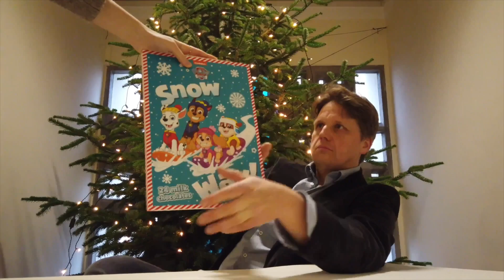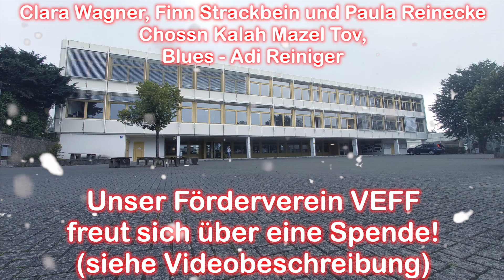Türchen 12 | LMG Adventskalender 2022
Wir freuen uns über jede Spende!
Im heutigen Video hören Sie das Trio Clara Wagner, Finn Strackbein und Paula Reinecke mit den Stücken "Chossn Kalah Mazel Tov" und dem Stück "Blues" von Adi Reiniger.

Viel Vergnügen!

Kamera: Peter Geppert, Nicholas Gorgas
Schnitt: Peter Geppert
Thumbnail: Julia Pfunder
Intro: Mateo Loheide
Outro: Peter Geppert
Hat Ihnen der Beitrag gefallen?

Dann können Sie gerne auf den “Mag ich”-Knopf drücken 👍 und lassen Sie gerne ein Abo da

Nicht vergessen, die Glocke 🔔  zu aktivieren! Dann bekommen Sie immer Benachrichtigungen, wenn ein neues Video erscheint.

Landesmusikgymnasium Rheinland-Pfalz
- Peter-Altmeier-Gymnasium -
Humboldstraße 6
D-56410 Montabaur

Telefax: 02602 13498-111